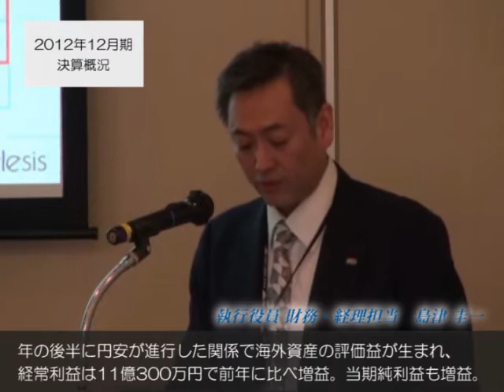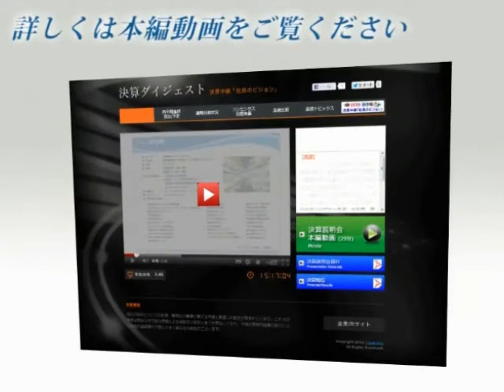決算ダイジェスト｜アライドテレシスHD株式会社 （2012年12月期）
アライドテレシスHDが2月14日に発表した2012年12月期決算は、東南アジアで継続案件が好調に推移したものの、前年度売上に大きく貢献した米国市場で小売チェーンの販売減や、国内の案件規模の縮小化の影響で売上は前期比17％減となったが、為替の影響で海外資産の評価益が生まれ経常利益は17.3％増加した。木村代表取締役はこれまで進めてきたソリューション事業への転換の柱となる先般発表の最新技術の詳細と進捗状況および今後の戦略について語った。
▽i-Cueチャンネル運営会社について

株式会社i-Cueでは株主総会の映像制作や決算説明会動画撮影・配信など、上場企業を中心に約70社ほど映像制作のサポートをしております。詳しく知りたい方はこちら　↓